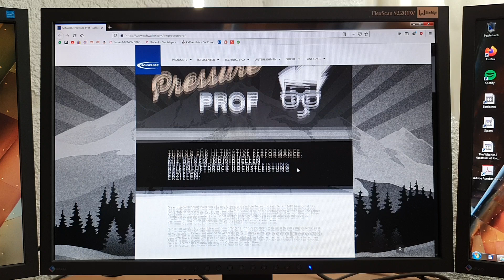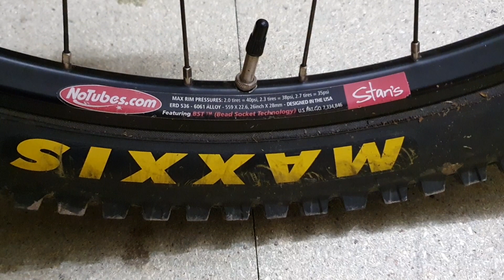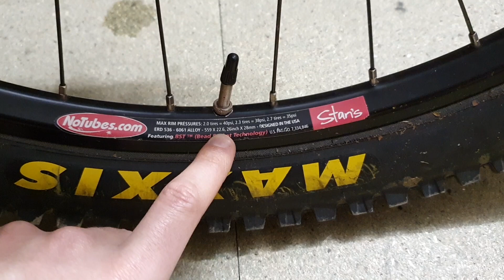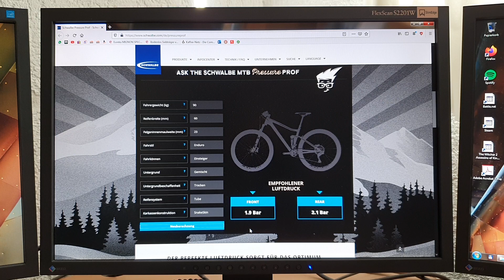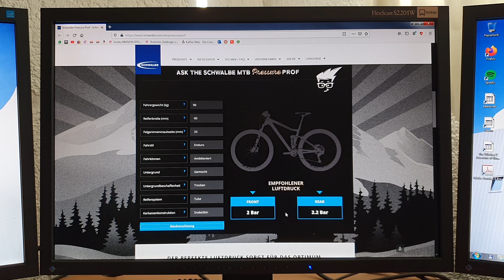Den richtigen Luftdruck fürs Mountainbike finden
Wie findet man den richtigen Ausgangswert für den individuellen Luftdruck am MTB? Hier wirds erklärt.

Mein Werkzeug*:
Wera Fahrradwerkzeug Set Bicycle Set 3
Wiha Bithalter mit 90° Quergriff

Pflegemittel*:
Finish Line Kettenöl
WD-40 Kriechöl-Spray
Polierwatte für glänzende Oberflächen
Fett Löser Spray
Fahrradreinigungs-Komplettset mit Koffer
Titan-Fett in der Dose zum allgemeinen Schmieren
Silikon-Fett in der Tube

Hiermit wird gefilmt*:
Kamera 1
Kamera 2
Kamera 3